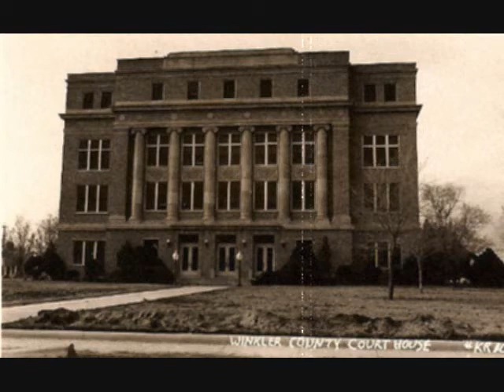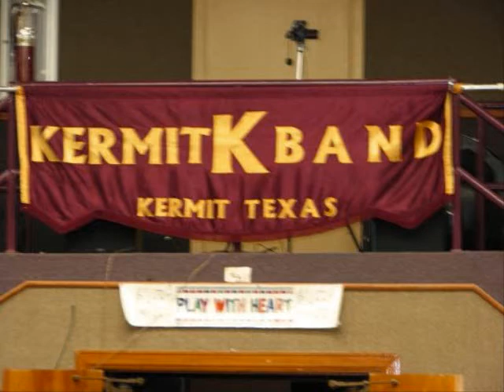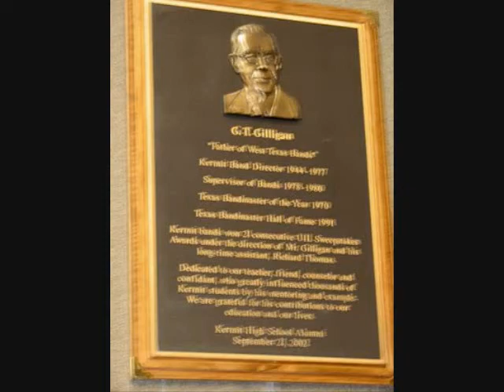Kermit, Texas: Old and New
This is a video presentation including photos from many different times, of my hometown Kermit, Texas. Enjoy and feel free to add comments!

Note: There is now an extened version of this video, if you would like to see it - type in on the search bar, Kermit Texas: Old and New (Extended Version), or go to my channel and select it under uploads. Thanks and Enoy!